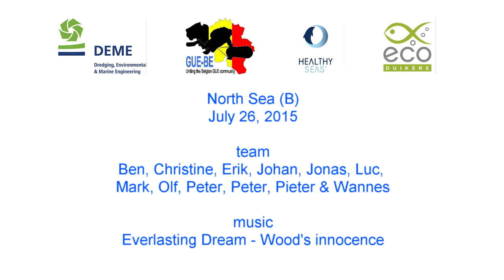Ecoduikers on the North Sea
GUE-BE as Ecoduikers on the North Sea. Due to bad weather it was only the second trip this year that was not cancelled.